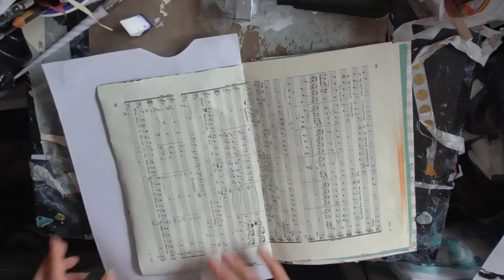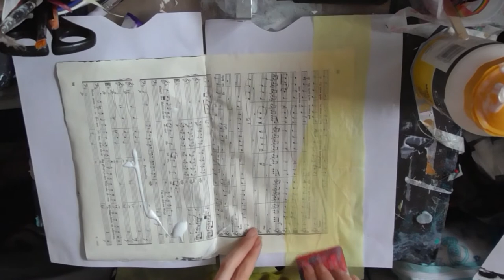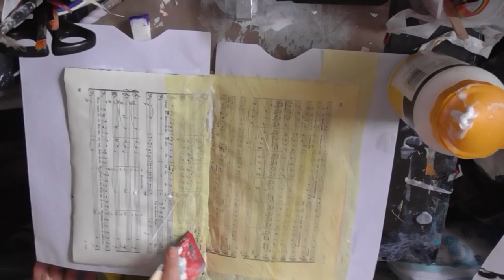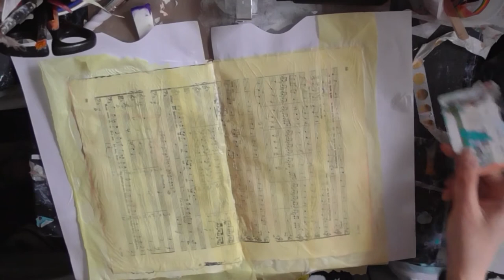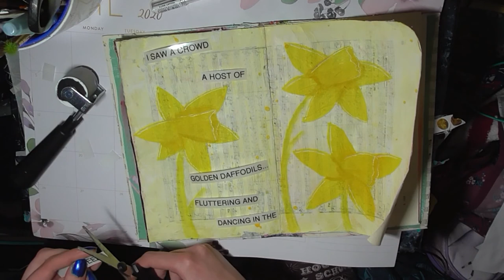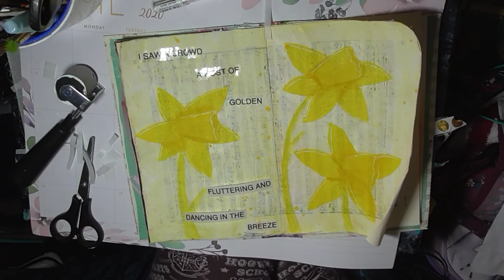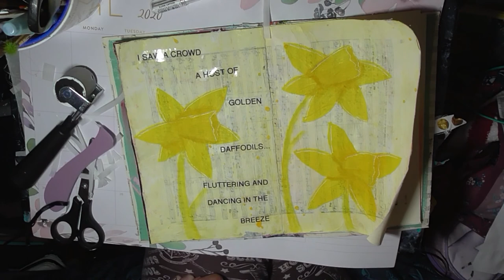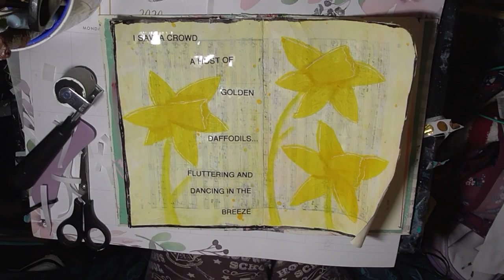Colour Journal: Yellow